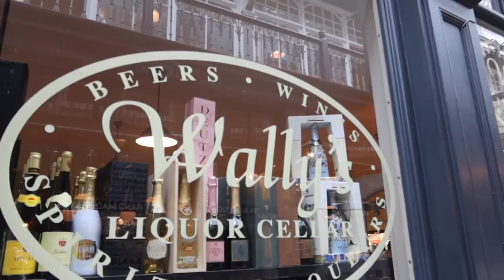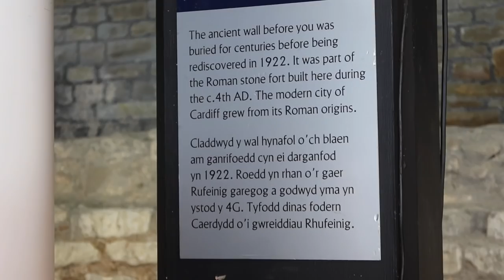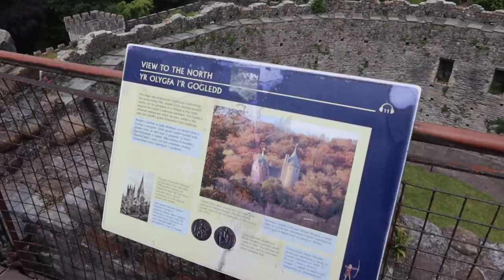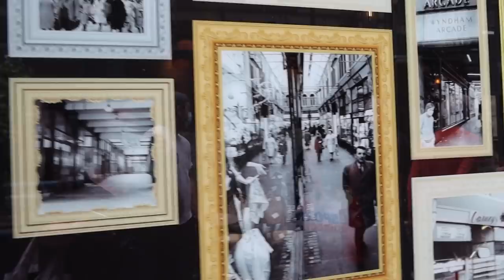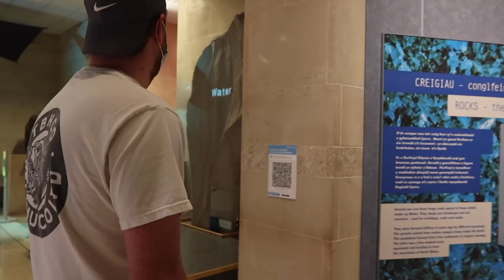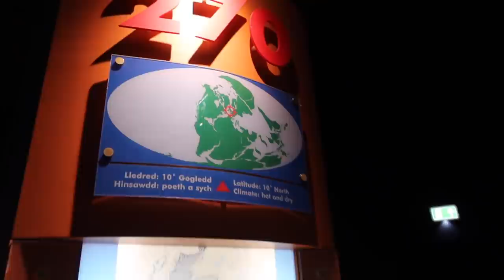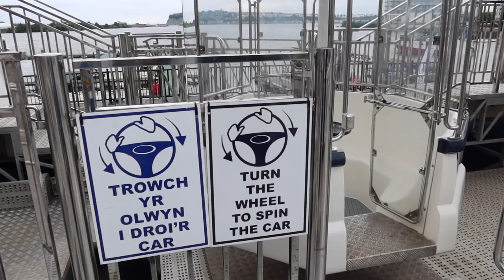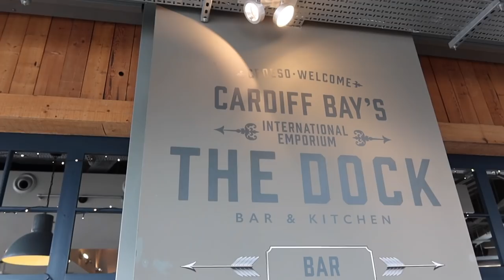CARDIFF VLOG! 🏴󠁧󠁢󠁷󠁬󠁳󠁿 weekend city break • best things to do in the city! 🚘 Escape The Everyday AD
Last weekend, we took a trip to Cardiff to spend a weekend in the capital city of Wales. We visited lots of great places including the bay, market, Castle, arcades, museum, mini golf, brunch, shopping and more! We loved our break away, whilst supporting local, independent businesses and our home-grown tourism industry.

For more inspiration on planning your next break, check out VisitBritain’s top tips to Escape the Everyday responsibly ⇢

Timestamps:
0:00 intro, travels & welcome to Cardiff!
3:38 Castle Arcade & Coffee Barker
5:24 Cardiff Castle
9:58 Shopping & Cardiff Market
13:58 Civic Centre & National Museum Wales
17:00 Bute Park & Pontcanna Inn
20:13 Chapel 1877
22:00 Treetop Adventure Golf
24:29 day two & Café Brava
27:07 Bute Park, Animal Wall & Welsh Cakes
29:22 Riverside Market & Cardiff Bay